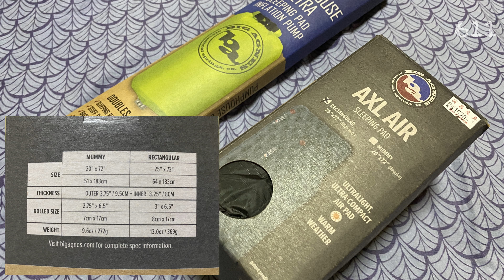BIG AGNES AXL air sleeping pad, PUMPHOUSE ULTRA 英昌皮具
非贊助, 非廣告
BIG AGNES AXL air sleeping pad, PUMPHOUSE ULTRA

Ying Cheong Camping Equipment 英昌皮具公司 - 露營用品
旺角登打士街56號家樂坊 1904室